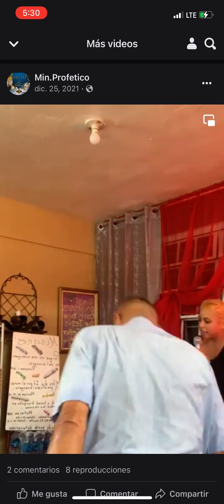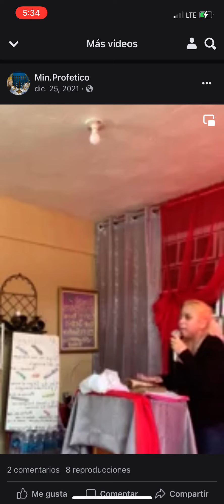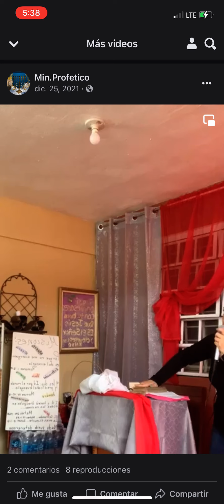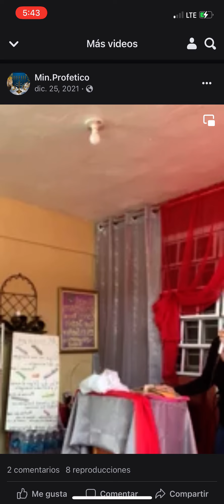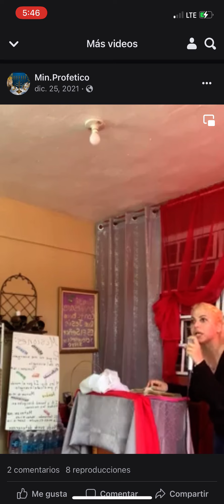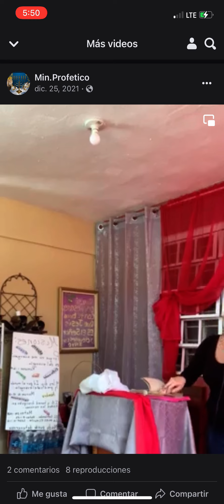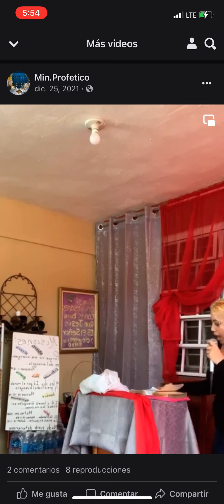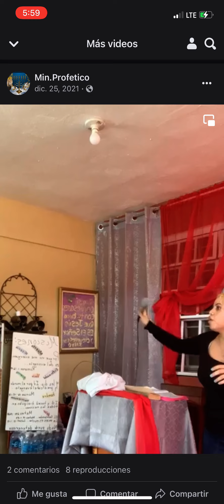Parte 2 Predicando